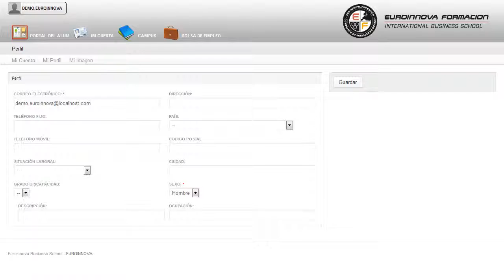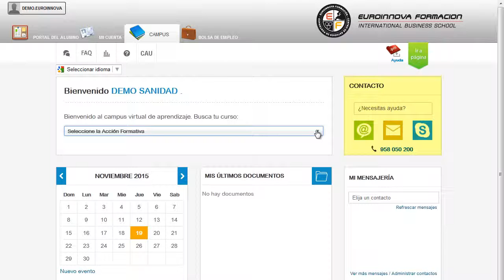Curso Online De Desarrollo De Paginas Web A Traves De Html5 Css3 Y Jquery - Cursos Online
Curso Online de Desarrollo de Páginas Web a través de HTML5, CSS3 y jQuery: Curso Práctico
 Perfeccione sus destrezas en: su curso, ofreciendole seguir ampliando sus conocimientos en su curso. Este CURSO ONLINE Online de Desarrollo de Páginas Web a través de HTML5, CSS3 y jQuery: CURSO ONLINE Práctico le prepara para dominar las técnicas más avanzadas y novedosas de diseño y programación Web gracias a la aplicación de los estándares web HTML5 y Hojas de estilo en cascada Nivel 3 (CSS3). Sé capaz de todo lo que desees su curso, comienza a fórmate con el CURSO ONLINE de su curso. Curso Online de Desarrollo de Páginas Web a través de HTML5 CSS3 y jQuery CURSO ONLINE Práctico está dirigido a aquellos profesionales del diseño y desarrollo de páginas webs que deseen adquirir conocimientos a nivel de profesional para la programación con framework jquery de javascript, html5 y css3. Programador Web / Diseño web / Desarrollo web. Si trabaja en un sector relacionado con el diseño y desarrollo web y desea convertirse en un experto en desarrollo de páginas web a través de HTML5, CSS3 y jQuery este es su momento, con el CURSO ONLINE Online de Desarrollo de Páginas Web a través de HTML5, CSS3 y jQuery: CURSO ONLINE Práctico podrá adquirir los conocimientos necesarios para realizar esta labor de la mejor manera posible. Conviértete en un experto formándote en: su curso. Curso Online de Desarrollo de Páginas Web a través de HTML5 CSS3 y jQuery CURSO ONLINE Práctico tiene como objetivos: - estudiar las novedades que aportan html5 y css3 como evolución de los dos principales estándares web. Euroinnova le ofrecerte este CURSO ONLINE Curso Online de Desarrollo de Páginas Web a través de HTML5, CSS3 y jQuery: CURSO ONLINE Práctico, es conocer los conceptos básicos de javascript y jquery diferenciar los selectores básicos y de jerarquía de jquery aprender los métodos de atributo y css de jquery. La metodología a seguir es ir avanzando a lo largo del itinerario de aprendizaje online, que cuenta con una serie de temas y ejercicios.